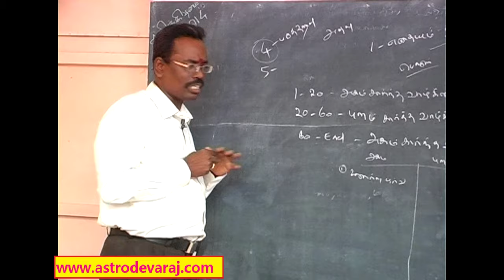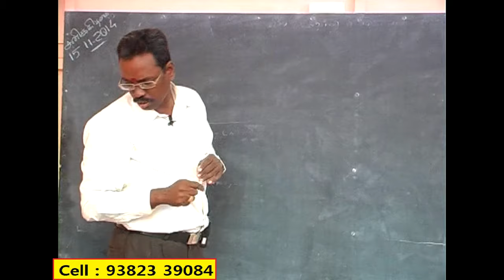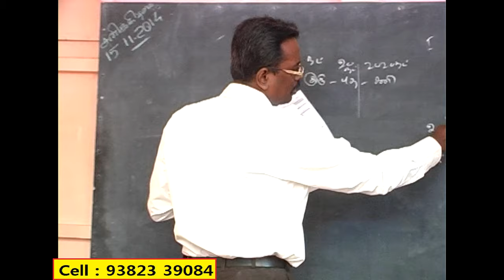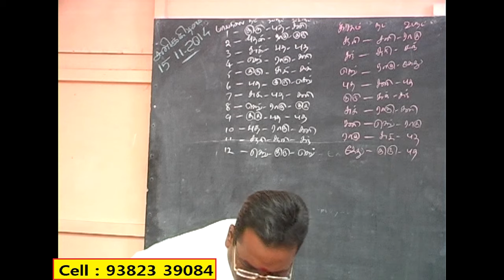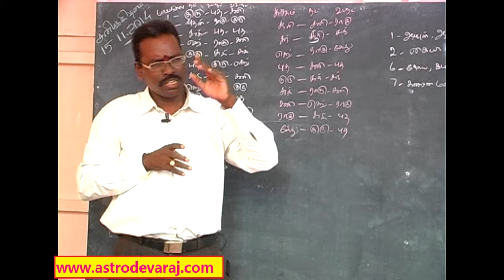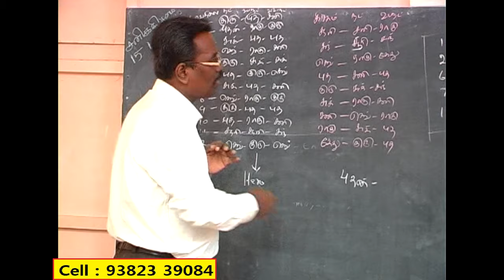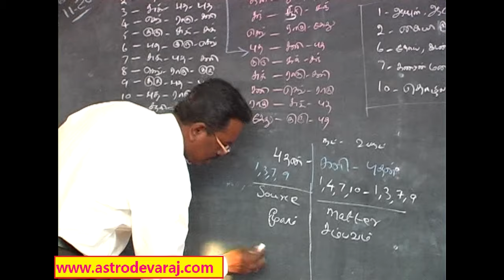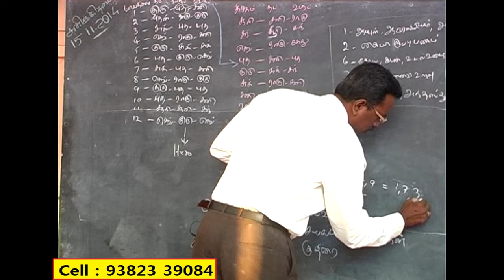018, BASIC KP ASTROLOGY CLASSES IN CHENNAI , Cell: 9382339084, KP Astrology In Tamil